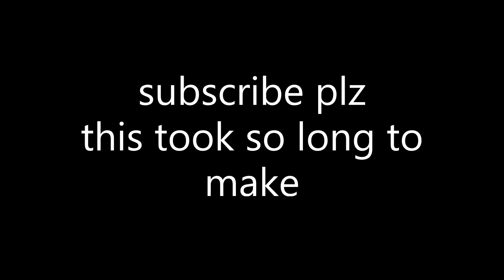The T-34 is the Best Tank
t-34 is such a good tank, never saw anything better in my life, fr
this certainly didnt cost me around 3 hours